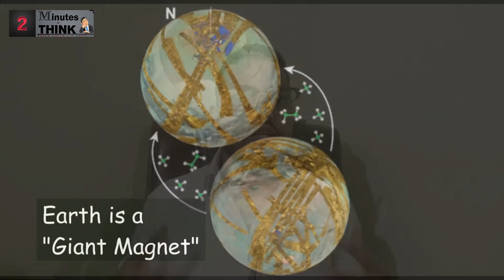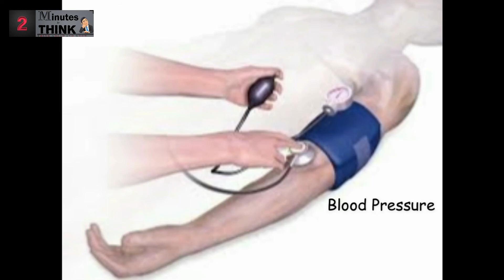2 Minutes to Think - Scientific Reasons behind our Practices || Facts Revealed || Cultural Values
Part 1 : False Beliefs we practice || Untold truths || Ancient Origins

Ever wondered about the scientific reasons behind our cultural custom of welcoming gesture "Namaste / Vanakkam". Ever thought about the science hidden behind our ethnic wear - "Silk Sarees, Bangles, Ear rings and toe rings". Watch this video to unveil the evolution of these practices and the reasons enclosed within these Indian cultural routine.